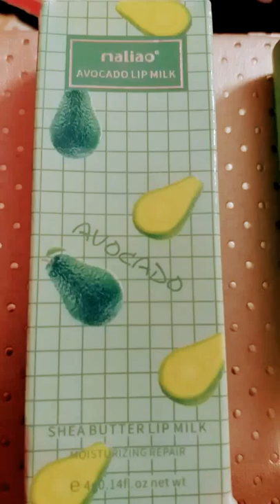checkout the new lip mask Avocado.